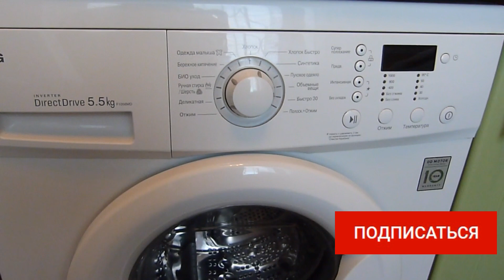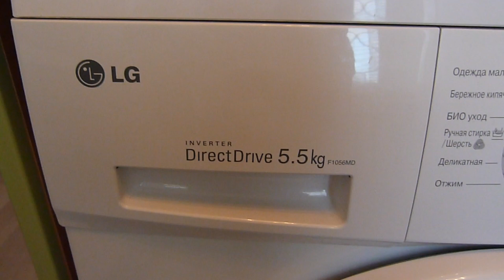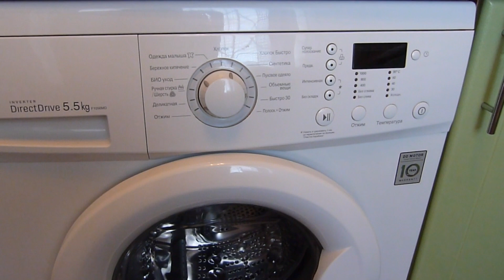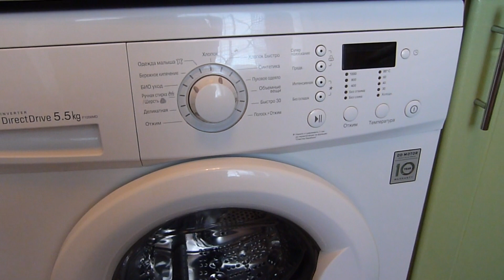Нужно ли выключать стиральную машину из розетки после стирки?